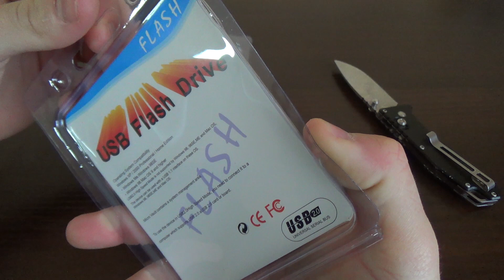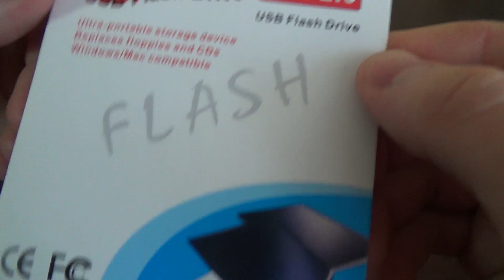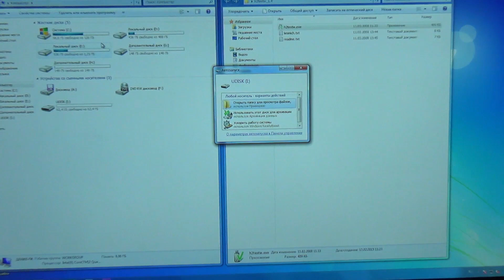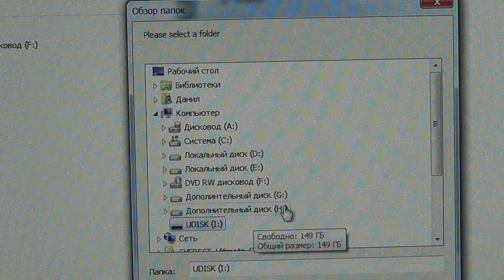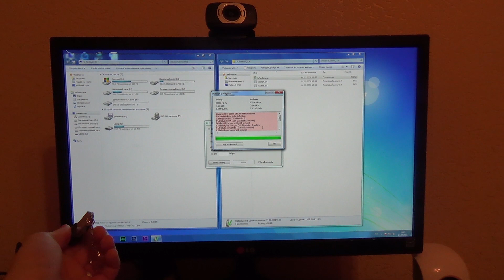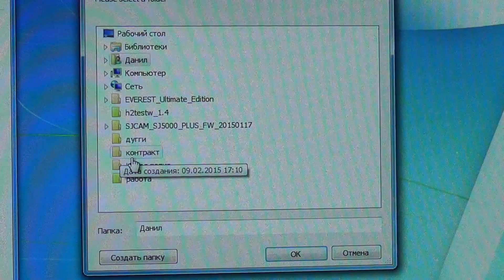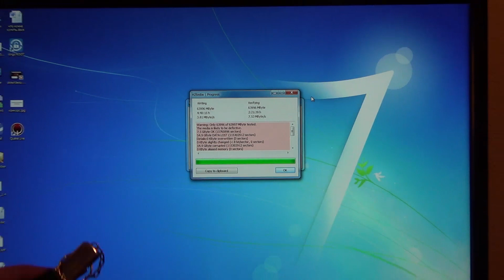Флешки на 64 ГБ. Жулик на Aliexpress. Стандартный развод.